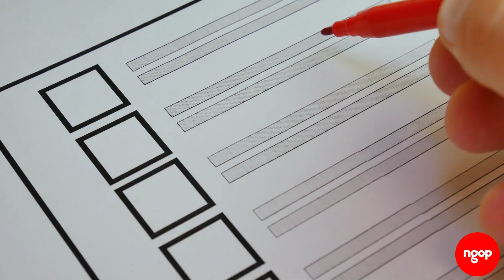DOPIO PITE - Bastri Xhezua | NGOP.TV